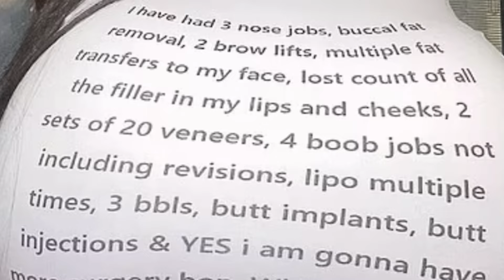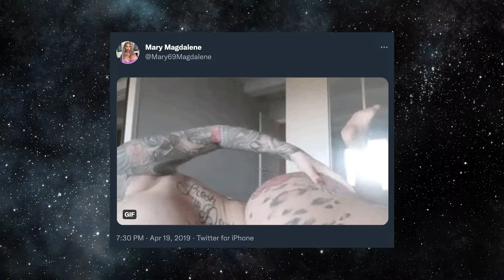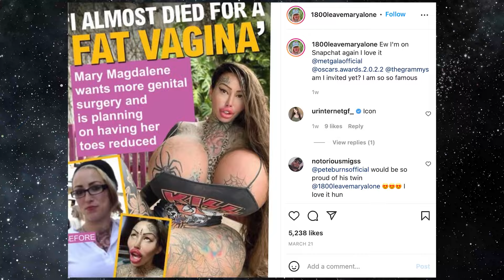Plastic Surgery Addict Claims to Have the 'World's Fattest... Female Body Part'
Mary Magdalene, also known by her Instagram handle @1800leavemaryalone, is an OnlyFans model and NSFW star known for her tattoos, piercings, and extreme plastic surgery. She has admitted during interviews that she plans to keep modifying her body until she dies, and has gone viral on Instagram, Twitter, and TikTok for her distorted, unrealistic proportions.